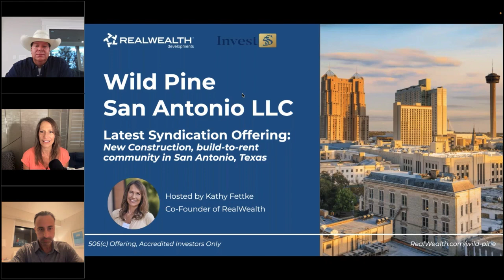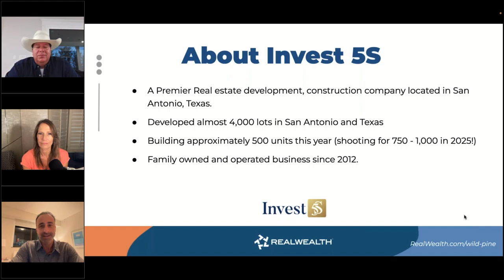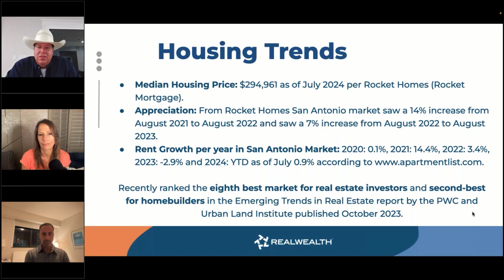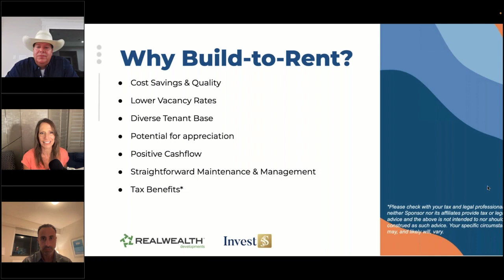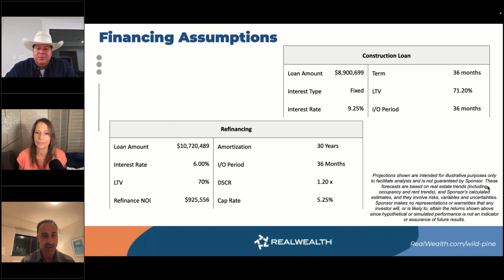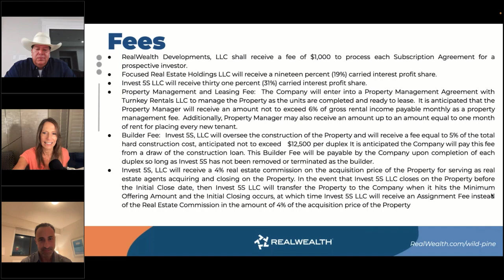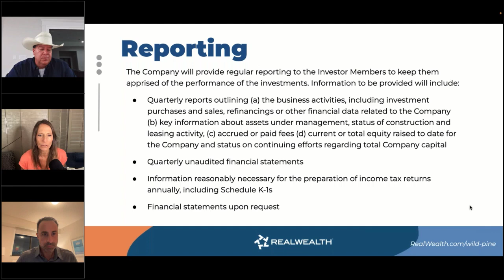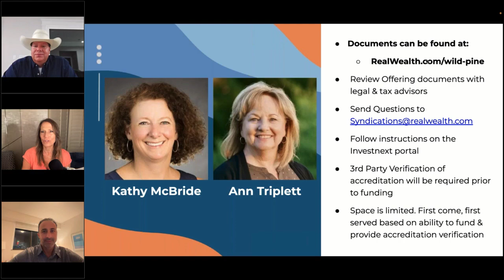Webinar #1: New Investment Offering - Build to Rent Community in San Antonio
Recorded Tuesday, September 24, 2024

Wild Pine San Antonio, LLC is pleased to present the investment offering for a 56 Unit (28 Duplexes) Build to Rent Community in San Antonio, Texas. This investment opportunity is offering investors a 12% preferred return and 50% profit sharing.  (See PPM Details On Calculations).